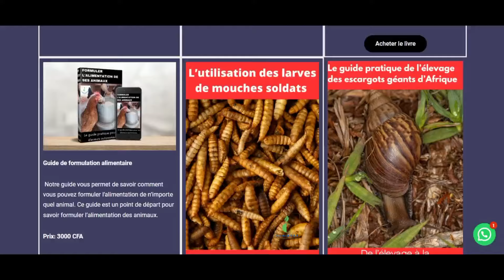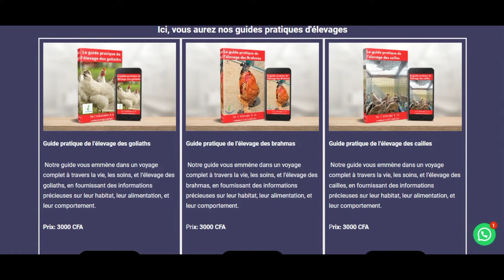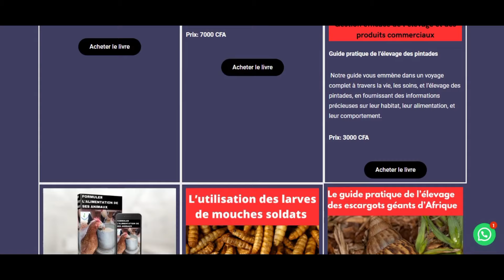VOICI COMMENT ÉVITER LA CONSANGUINITÉ DANS VOTRE ÉLEVAGE DE LAPINS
𝙋𝙧𝙤𝙜𝙧𝙖𝙢𝙢𝙚 𝘾𝙐𝙉𝙄𝘽𝙊𝙎𝙎